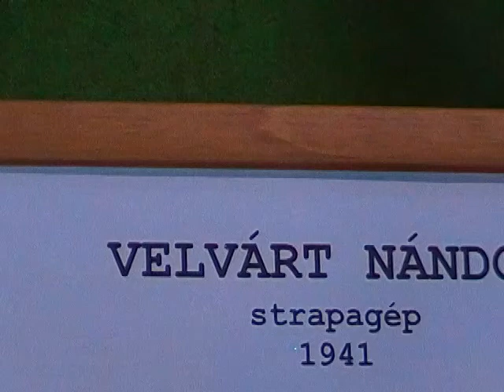Kerékpár, Velvárt Nándor, Strapagép, 1941, 110311-WEB_1058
Budapest Motor Fesztivál 2011, 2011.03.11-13., Budapest, Hungexpo területén. Kerékpár, bicikli, bringa, bike, bicycle